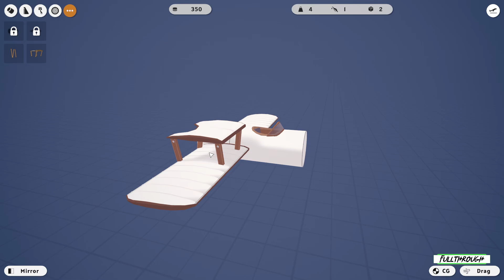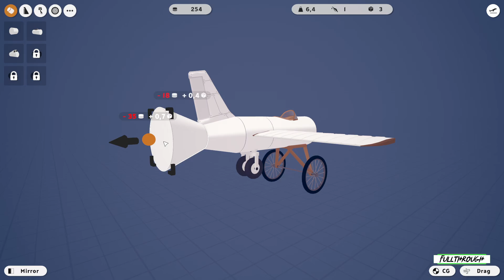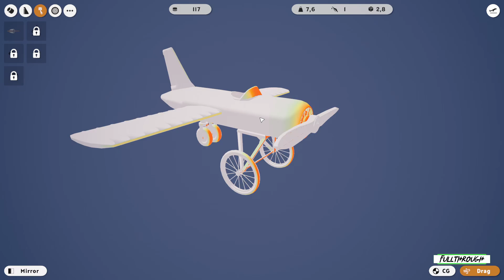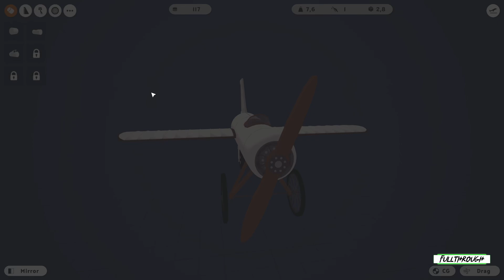Aviassembly Gameplay HD (PC) | NO COMMENTARY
I hope you find this Aviassembly gameplay no commentary video useful.Leave a like and share with your friends if you can ;) .Soon I'll be uploading some new videos about more games.

★ My PC ★
MSI PRO B650M-B AM5 Motherboard
8 Cores AMD Ryzen 7 7700 Processor
32GB RAM DDR5 5200
RTX 4060 ti 8GB GDDR6
2TB of SDD storage